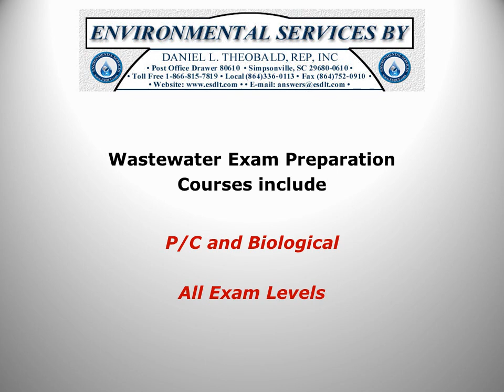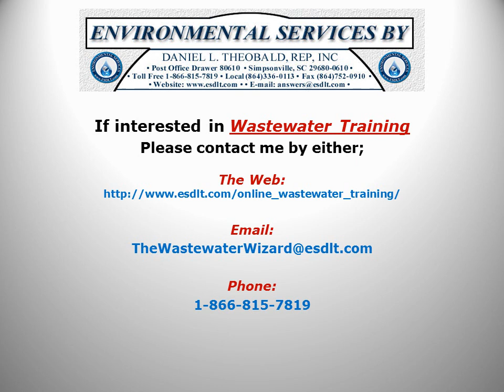ESDLT INTRO WASTEWATER TRAINING.wmv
See you on the Site.

Daniel L. Theobald
WasteWater Dan the “WasteWater Wizard”

WasteWater Math Educational / Tutorial Videos

Process Control-WasteWater Math Solution Videos

Service of ESDLT's environmental academy
Wastewater Dan presents wastewater math calculated with Excel spreadsheets.

Introduction to WASTEWATER TRAINING by TheWastewaterWizard-WastewaterDan of Environmental Services by Daniel L. Theobald-ESDLT